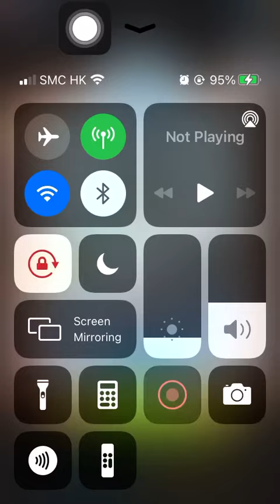Stage 1410 Aggretsuko: Short timer Strikes Back! 烈子 Puzzle Gameplay